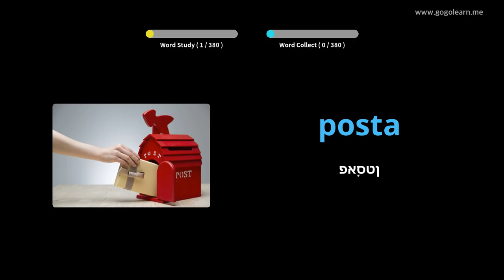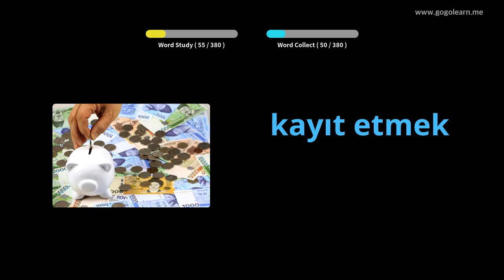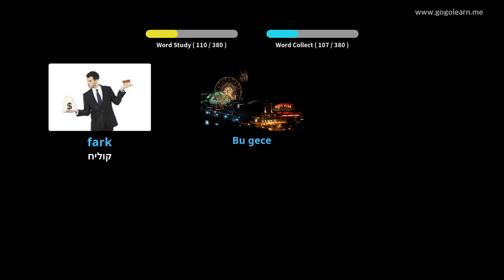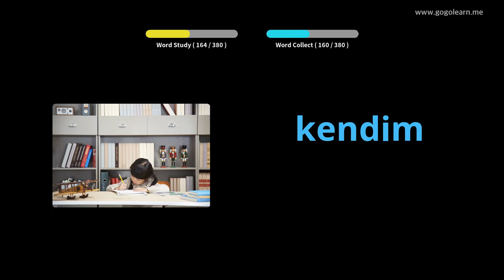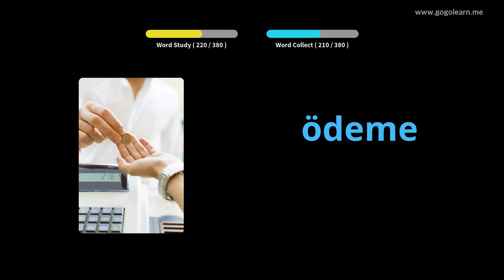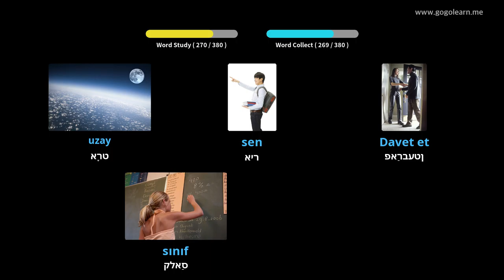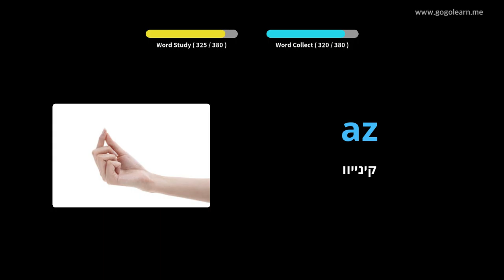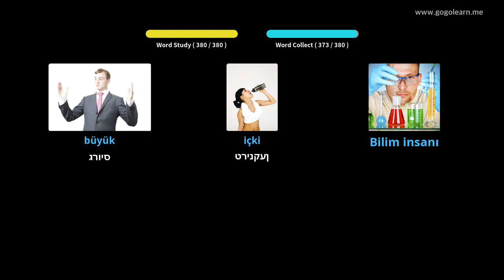טערקיש וואָקאַבולאַרי צווייטיק שולע 1 | Golearn